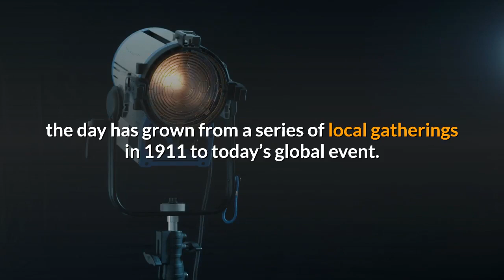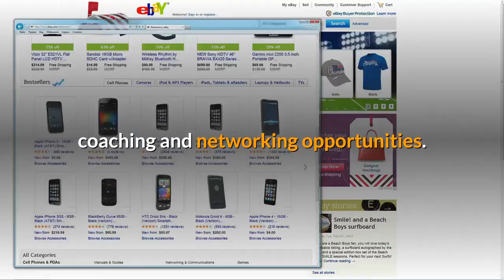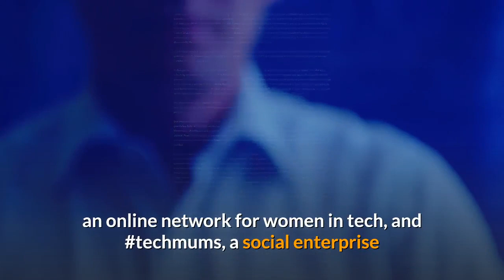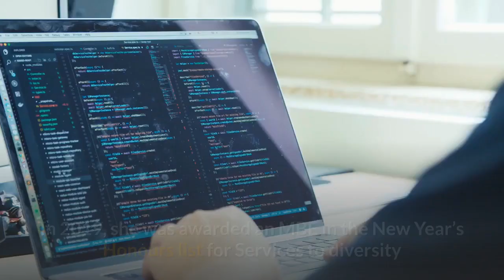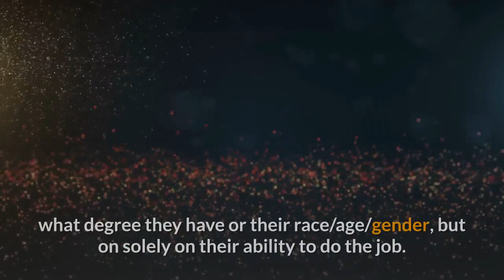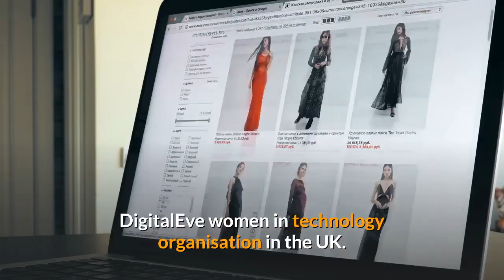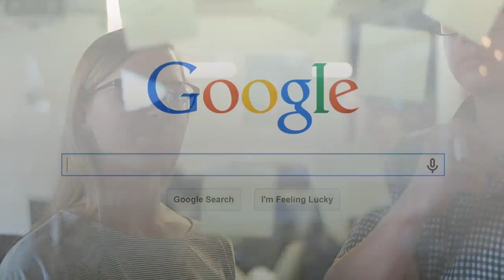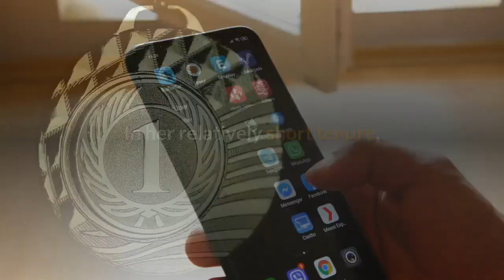She Inspire ME | International Woman's Day 2020.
Each year, on 8 March, women are celebrated as part of the annual International Women’s Day (IWD).

In what has become both a way to shine a spotlight on the achievements of women, across all sectors, and highlight the wider context around gender equality, the day has grown from a series of local gatherings in 1911 to today’s global event.

It’s also the day comedian Richard Herring dedicates to answering the calls of disgruntled men on Twitter asking when International Men’s Day is (19 November, if you’re wondering), but that’s an aside!

This year’s IWD 2020 theme is EachforEqual and is calling for each of us to challenge our own stereotypes and biases when discussing gender. Biases that are rife in many industries, but particularly in tech; a sector that has been historically run and dominated by men.

With this in mind, we want to highlight 10 of the most inspiring women working in the technology industry today who not only fly their own flag, but fly the flag for equality generally – whether that’s gender equality, racial, age and more.

Ophelia Brown - Founder of Blossom Capital
Ophelia is the founder of Blossom Capital, an early-stage VC fund set up to bring a fresh approach to investing in tech startups and companies by placing a focus on the founders themselves. Her first fund broke records as the fastest-ever first time fundraise from a female VC in Europe, from which she was part of Checkout.com’s own record-breaking Series A investment. She has since followed this with a second, $185millon fund just a year later.

In 2016, Brown founded ALT  (Ambitious Ladies in Tech),  a mentor network to help women in technology startups achieve their career goals. ALT currently has more than 60 mentees and 120 mentors in its network (from the likes of Google, Facebook, Airbnb) and hosts masterclasses, workshops and events to provide additional skills development, coaching and networking opportunities.

Dr Sue Black OBE - Professor of Computer Science at Durham University
Dr Black OBE is a figure well known in many circles from her work campaigning to save Bletchley Park, but she is also an avid campaigner for women’s rights, social equality and is considered one of the most inspirational and influential women in IT.

Beyond her role as a professor in computer science and at Durham University, Dr Black OBE is founder of BCSWomen, an online network for women in tech, and techmums, a social enterprise that offers mothers free courses to build up their technology skills.

She was awarded an OBE in 2016 for services to technology and is an advisor to the Government Digital Service and a Board Trustee for the Comic Relief charity.

Anne-Marie Imafidon - CEO and co-founder of STEMettes
Since launching the award-winning Stemettes organisation in 2013, Anne-Marie Imafidon has dedicated her life to inspiring and building up the pipeline of young women going into STEM.

Anne-Marie’s (and Stemettes’) mission is to encourage girls aged between five and 22 years old to pursue careers in Science, Technology, Engineering and Maths by showing them how to “approach scientific challenges with confidence.” Since its inception, some 40,000 young people have attended the free events, workshops and Stemette experiences across the UK and Ireland.

At the age of just 27, Anne-Marie’s work with Stemettes and social enterprise earned her an MBE in the 2017 New Year’s Honours List for services to Young Women and STEM Sectors.

Amali de Alwis - Managing Director, Microsoft Startups UK
There are few women who have done as much for helping the younger generation get into tech in recent years than Amali de Alwis. Formerly CEO of Code First: Girls – an initiative that has delivered more than £5million’s worth of free tech education to girls and women – de Alwis is now Managing Director at Microsoft for Startups in the UK.

In 2019, she was awarded an MBE in the New Year’s Honours list for Services to diversity and training in the Tech Industry and holds board positions at Ada, the National College for Digital Skills; the Diversity Board at the Institute of Coding; and the Founders Academy.

She’s also a founding member of the Tech Talent Charter, set up to increase diversity across the tech sector, a Fellow at the Royal Society of Arts, a judge in the Lord Mayor's social impact-focused Dragon Awards and an advocate of Tech London.

Pip Jamieson - CEO and founder of The Dots
The Dots network was formed to help people connect with creative professionals as a "No-Collar" challenger to LinkedIn’s “White-Collar” community. As an advocate for diversity in its many forms – from gender diversity to socioeconomic, neurodiversity and more – founder Pip Jamieson doesn’t just campaign for more balanced and mixed communities, she practices what she preaches.